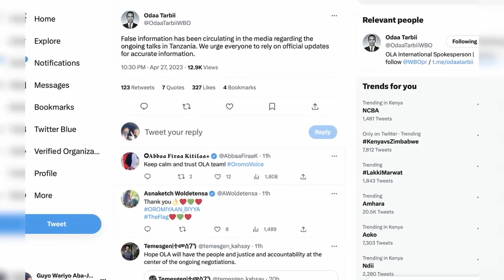OMN Marii Taanzaaniyaa - Abdii Nagaa (Ebla 28, 2023)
* Marii Taanzaaniyaa - Abdii Nagaa